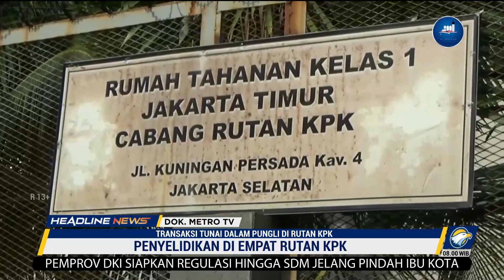Modus Pungli Di Rutan KPK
MetroTV,

Komisi Pemberantasan Korupsi (KPK) menyatakan akan memeriksa empat rutan KPK terkait kasus pungli di rumah tahanan KPK. KPK mencurigai transaksi pungli tidak hanya dilakukan melalui transfer ke rekening, tapi juga secara tunai kepada pegawai rutan KPK.